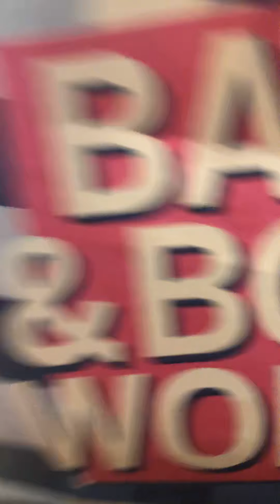Wedding dress news and showing my shopping haul today